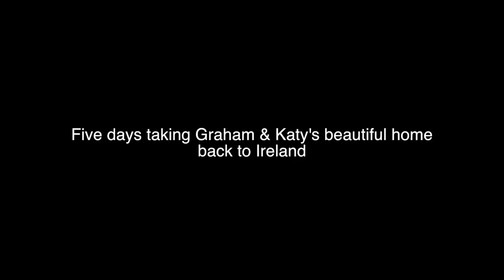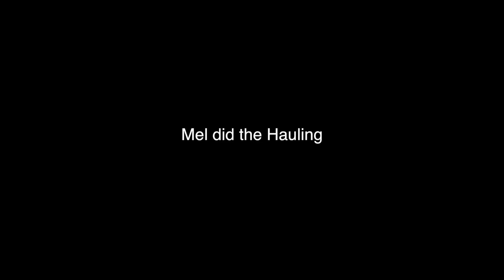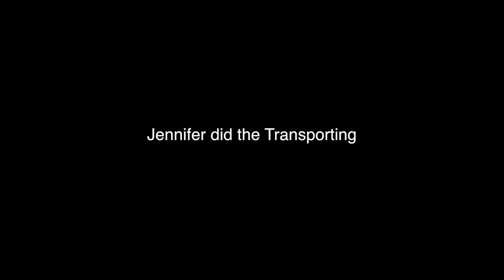Peel Castle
5 lovely days sailing Graham and Katy's beautiful home back to Ireland.

Lillian Todd-Jones
Passion Fruit and the Meaning of Life